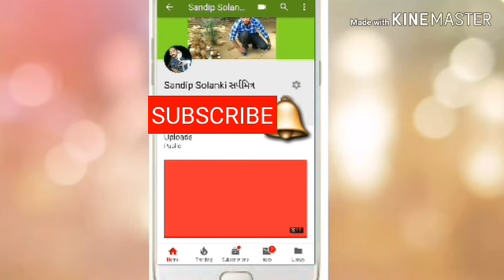Subscribe kare hamari chenal ko or ,🔔👆bell icon ko click kijiye..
Sandip solanki sarp mitra